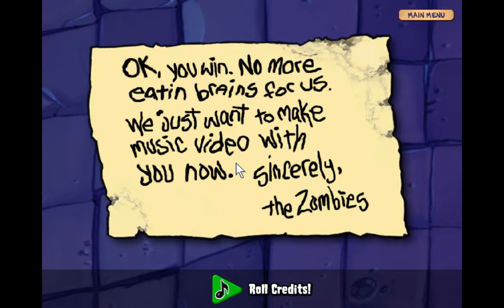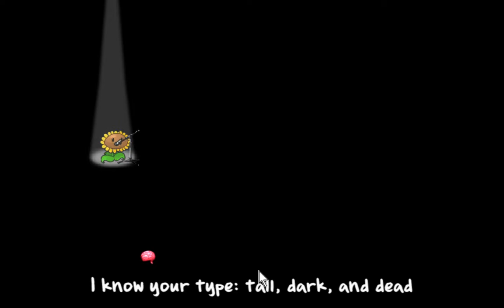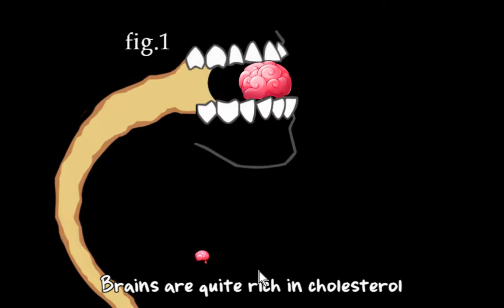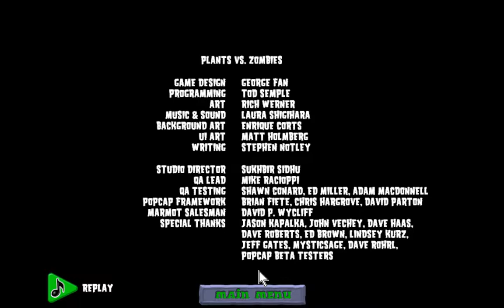Plants Vs Zombies - Game Of The Year Editon - Ep 18 - Finale Zomboss Is Going Down!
Well we still have the other stuff so inb4 we have more extra episodes than normal episodes, bet.